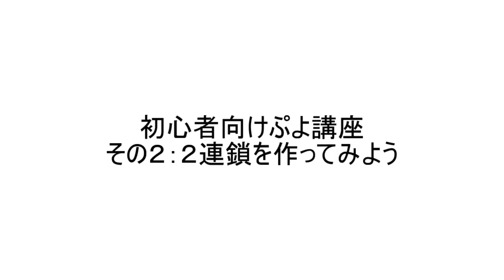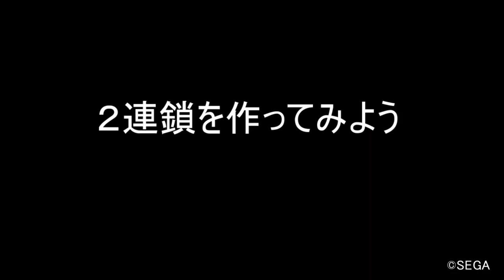プロゲーマーによる初心者向けぷよぷよ講座 ２連鎖の作り方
日本初の女性パズルプロゲーマー、Temaと申します。

世の中には多くのぷよぷよ動画がありますが、
本当の初心者を対象とした動画が少ないのではないかと思い、
「超初心者向け　ぷよ講座」なるものを作ってみました。
次回は「かえる積み」をお教えする予定です。

ニコ生コミュニティ作りました。登録お願いいたします。co3400386